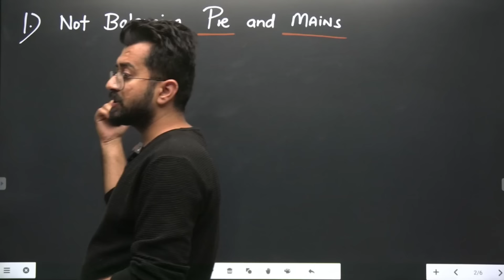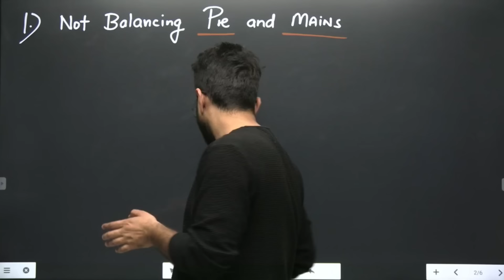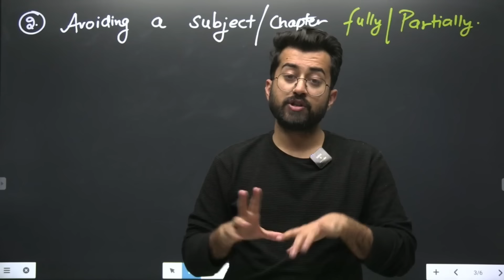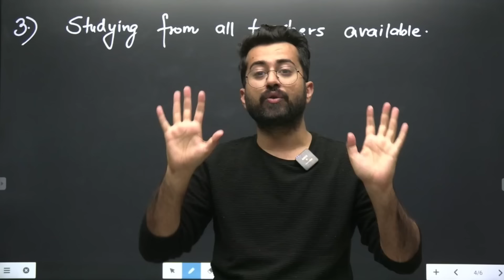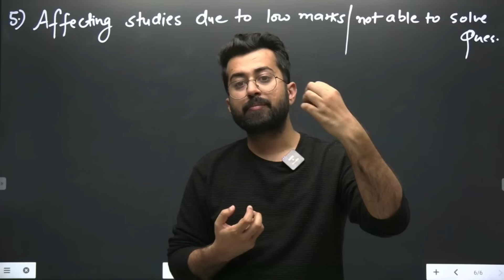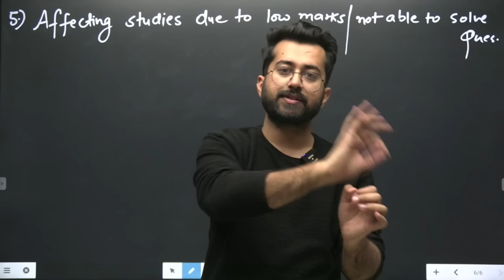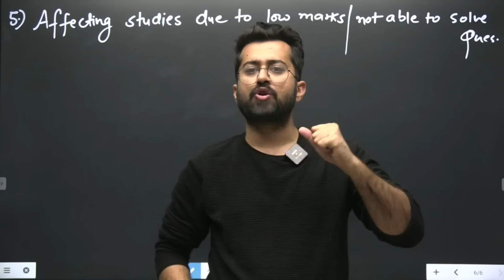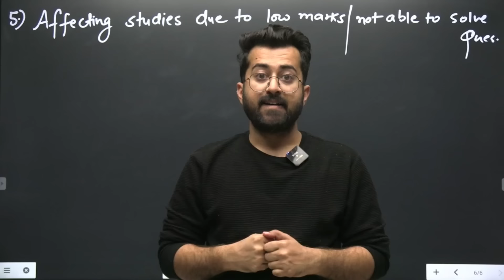5 Big Mistakes to avoid in Bank Exams Preparation 2024 || Aashish Arora || SBI / IBPS / RRB / RBI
5 Big Mistakes to avoid in Bank Exams Preparation 2024 || Aashish Arora || SBI / IBPS / RRB / RBI

Join Aashish Arora's Paid Courses - Get Subscription, Link👇
☑️'Aashish Arora Only' - Quant Exclusive Subscription